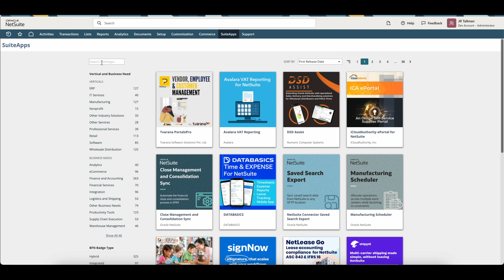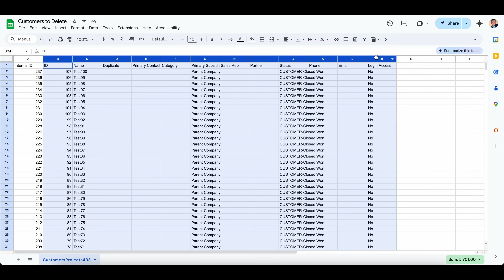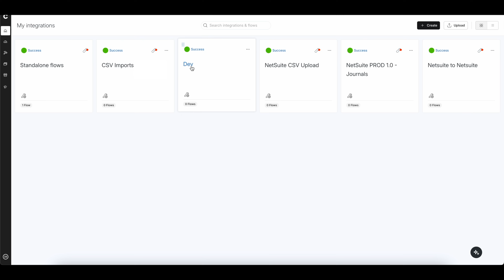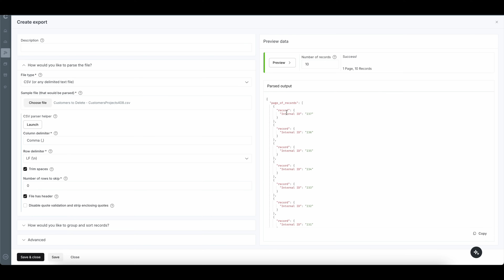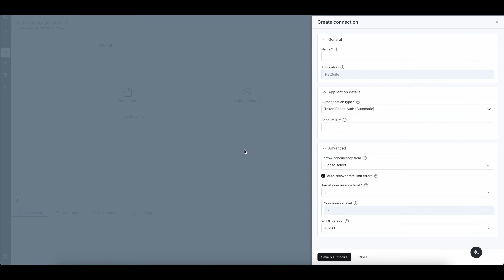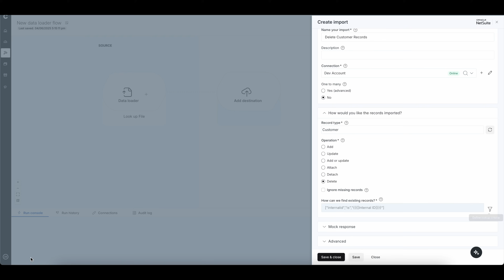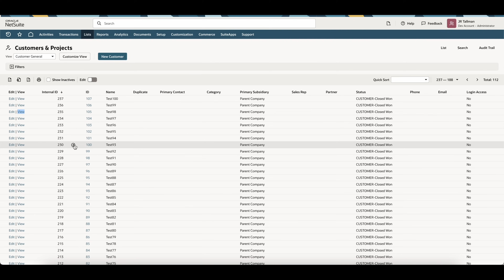NetSuite Tutorial: How to Mass Delete Records & Transactions Using Celigo Integrator (FREE)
Quick overview and guide on how to delete thousands of NetSuite records/transactions using Celigo Integrator. (for free!)